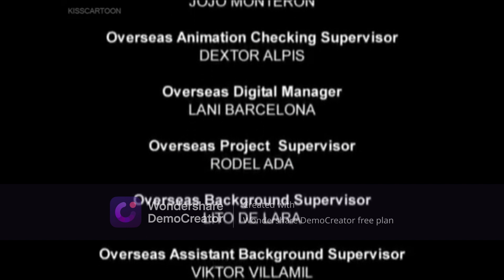LeapFrog Math Circus Closing Funding Credits (2004)